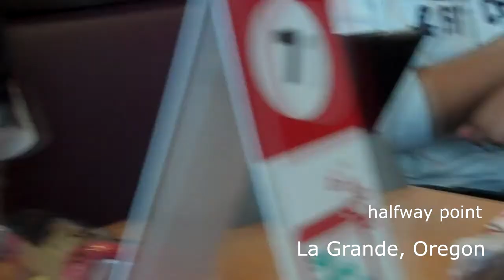Tri-Cities, WA vlog16 | Romeo Rivera Vlogs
My trip to Tri-Cities Washington was soo fun! This vlog was suppose to have more content, but my camera broke and didnt get to download all the videos:( With that being said, I wont be doing vlogs until I get my new camera.. but check out all my content!

All tracks reposted on my Soundcloud are mixed by me! Check em out!

All instrumentals used in my vlogs are free:

1. Free Feel Good Happy Spacey Ambient Trap Beat Epic Hip Hop Instrumental / "Lifted" (Prod. by Homage)